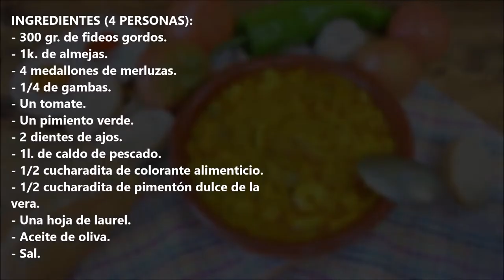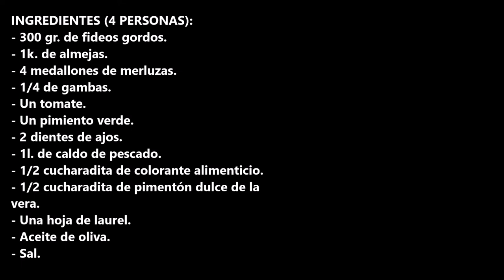GUISO DE FIDEOS MARINERO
Guiso de fideos marinero con un sabor sorprendente, para comer tanto en invierno como en verano.

INGREDIENTES:
- 300 gr. de fideos gordos.
- 1k. de almejas.
- 4 medallones de merluzas.
- 1/4 de gambas.
- Un tomate.
- Un pimiento verde.
- 2 dientes de ajos.
- 1l. de caldo de pescado.
- 1/2 cucharadita de colorante alimenticio.
- 1/2 cucharadita de pimentón dulce de la vera.
- Sal.